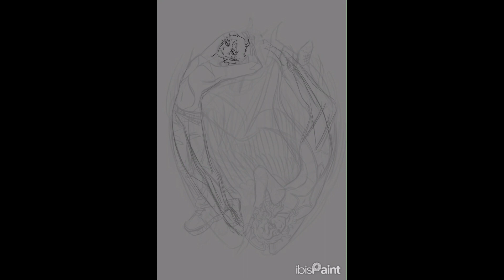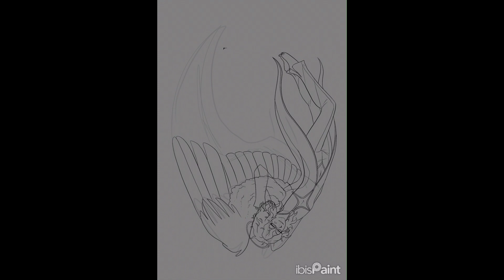Of Angels and Demons | A Komahina Speedpaint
This might be the best thing I've ever made

(Inspired by the fanfic Of Angels and Demons by FallFromtheStars!)

Song 1: DANGANVEGAS - Masafumi Takada (Danganronpa V3: Killing Harmony Original Soundtrack White)
Song 2: Noirscape - David Ellis (Homestuck Vol. 9)

OMORI stickers available on my Etsy!